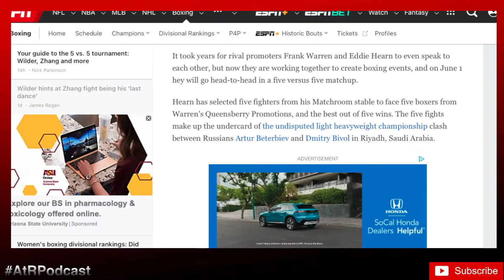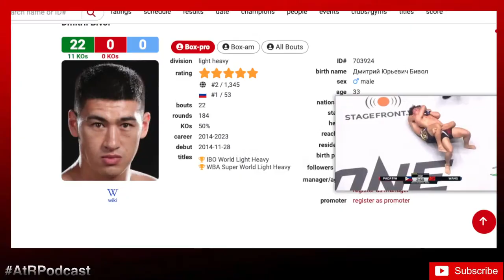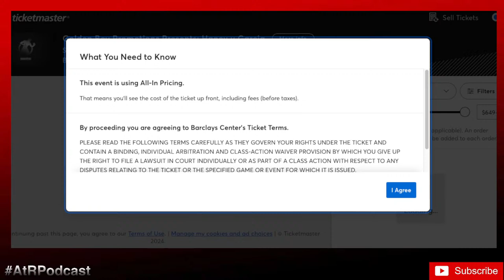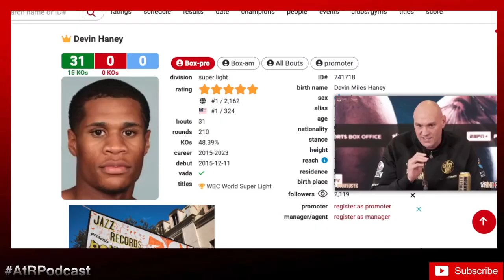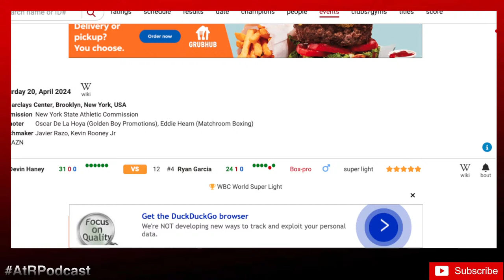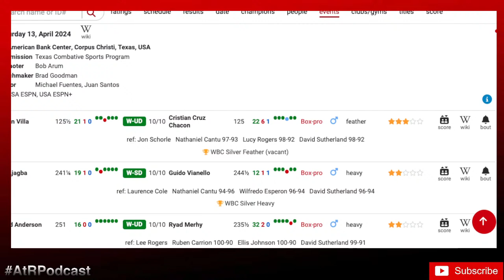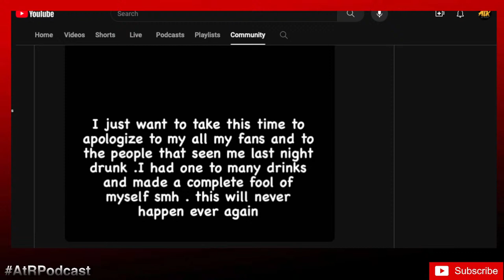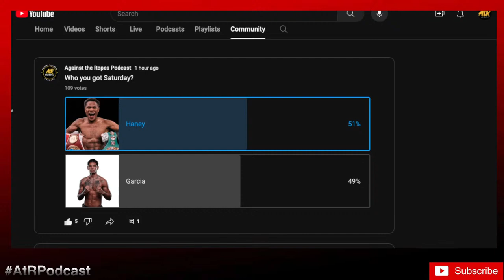AtR Podcast #266 | Devin Haney vs. Ryan Garcia Preview/Predictions + Beterbiev vs. Bivol Announced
Devin Haney & Ryan Garcia is all set for Saturday, April 20 live from New York/DAZN. Who you got?

🔷 Hosted by:
@cmosqueda1103_ - co-host, commentator, interviewer
@giostotle - co-host, commentator, videographer, video/audio editor, podcast producer

  100% of the proceeds go to amateur boxers/amateur boxing programs